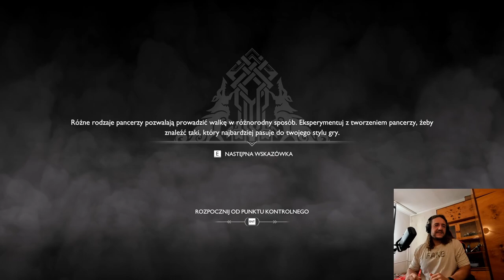PAN JASZCZUREK :C